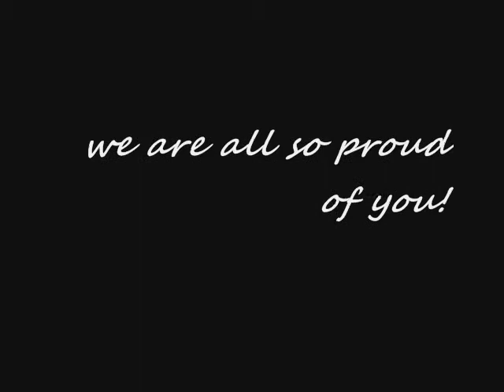One direction - 2 years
The day has finally come :) our 5 boys have been together for 2 years now :)
I'm so proud of you, Niall, Harry, Liam, Louis & Zayn. you mean everything for me. good luck in the future, love u.